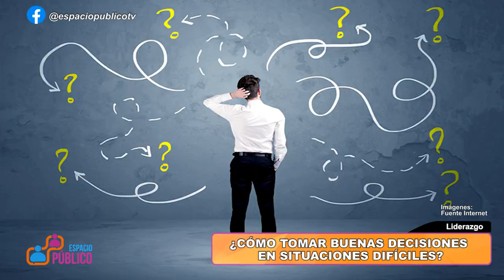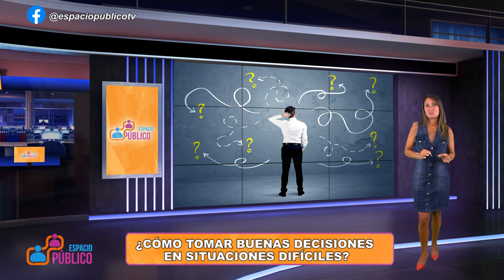¿CÓMO TOMAR BUENAS DECISIONES EN SITUACIONES DIFÍCILES?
Por: Gigi Benavente
Consultora en Liderazgo y Sostenibilidad.